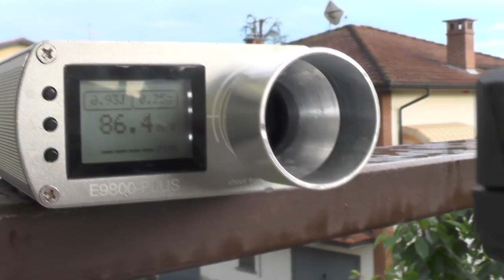[RECENSIONE] S17 MATCH(co2 version) - STARK ARMS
che pistola!!! che rinculo!!! che figata la SUPER compatibilità con caricatori di altre marche!!!   ... un po' meno accettabile il super costo